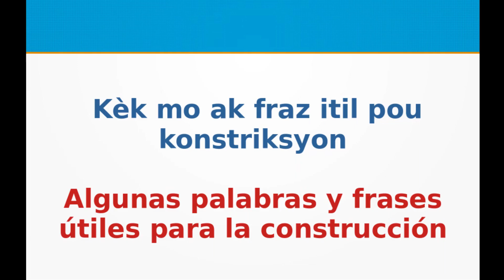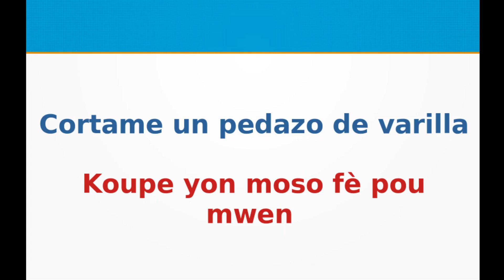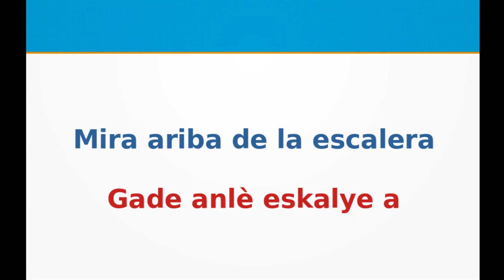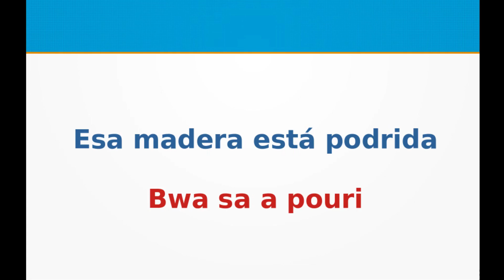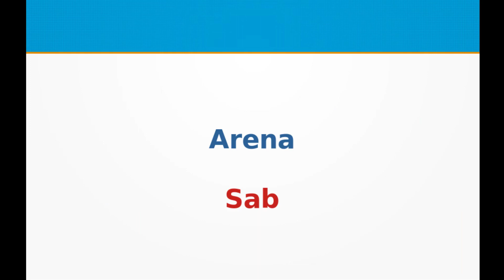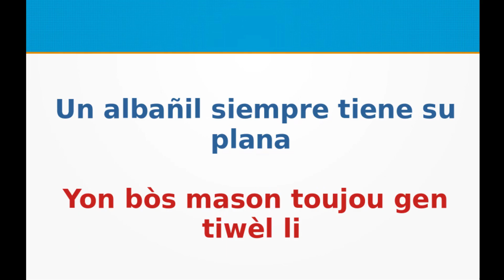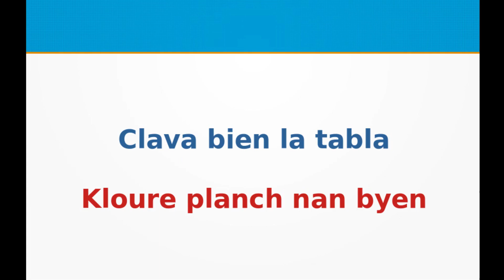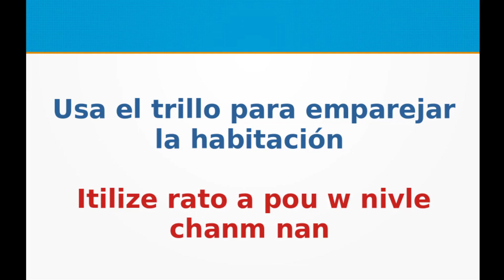Algunas palabras utiles para la construcion/Kek fraz itil pou kontriksyon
Si quieres hacer un don con nosotros podras hacer clik en el link que le dejare para donar con el canal.

Si ou vle fè yon kado avèk nou ou ka klike sou lyen ke mwen  kite a, siw ta renmen bay don ak kanal la.